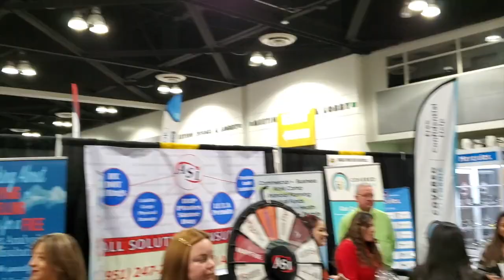CALIFORNIA TRUCKING SHOW 2019 (ONTARIO CA)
heres a video for those of you who couldnt make it to the california trucking show.
i had a great time and special shoutout to @theasianmaishow